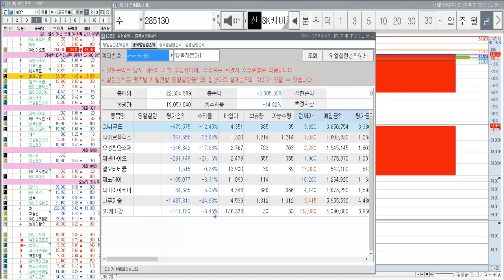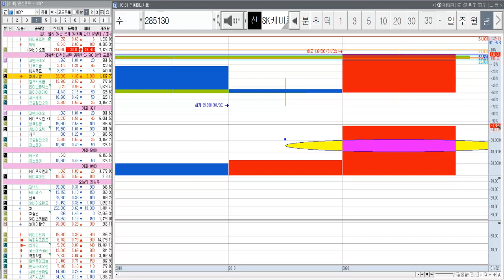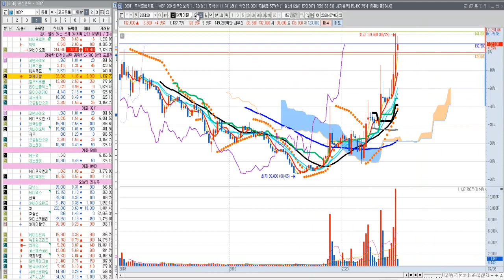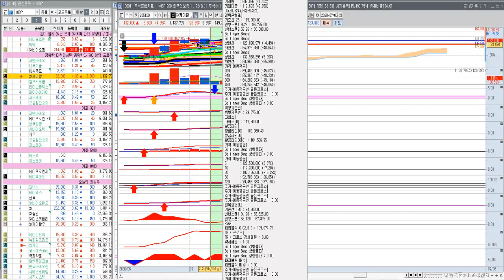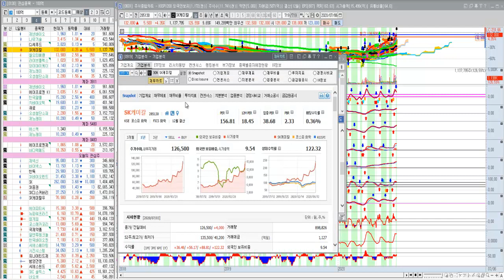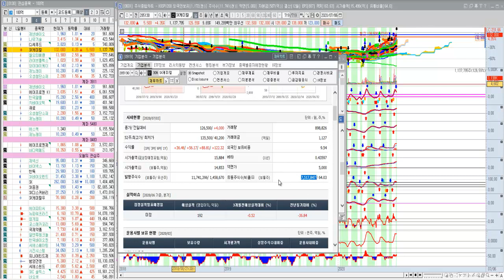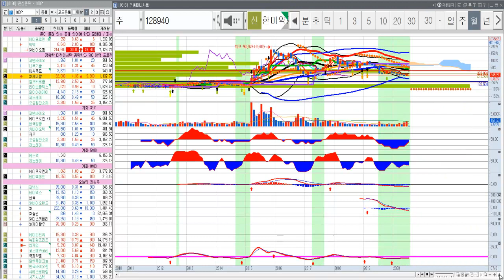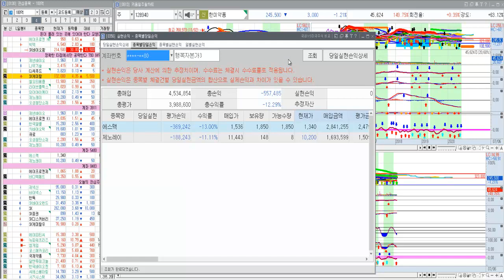[관심종목] SK케미칼(매수금지-공부용)